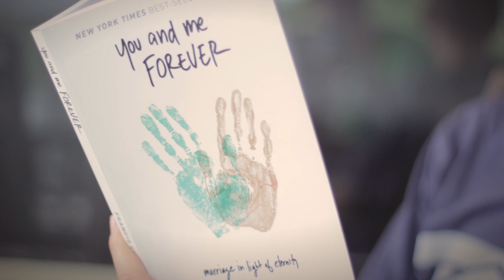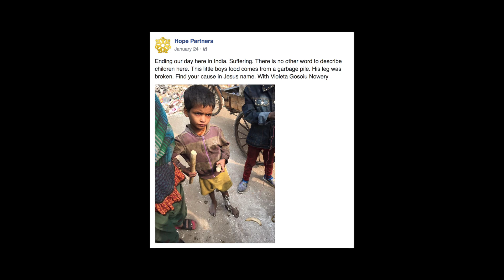Hope - Story Behind The Album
David and Karissa Lockard share the story of how the Hope album began.